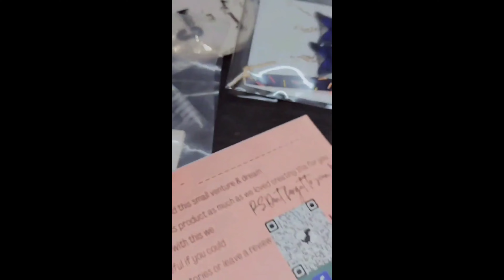Packing orders with The Twisted Collection || Small business packing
In today's video, we're diving into the art of packaging delicate shrink-prink jewelry. We'll be sharing some creative ideas on how we carefully package our products to ensure they not only reach you safely but also look stunning.

We hope you find these tips inspiring and useful.

Thank you for tuning in, and remember to check out our small business on Instagram, "The Twisted Collections."

Have a wonderful day or night, and lots of love from,